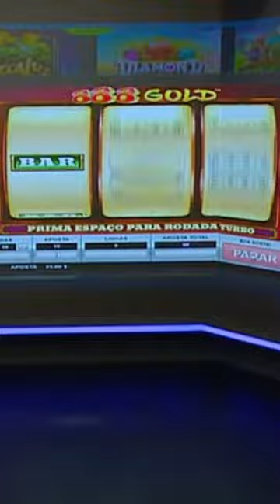SIKÊRA EMPRESTA DINHEIRO PARA TOMMY E SE DÁ MAL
Vocês são team Tommy ou team Sikêra nessa história?